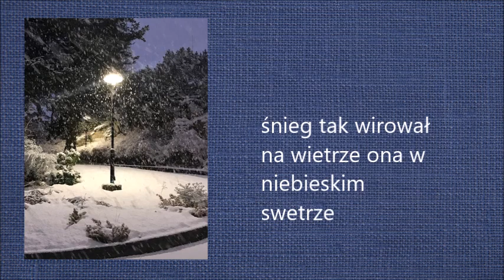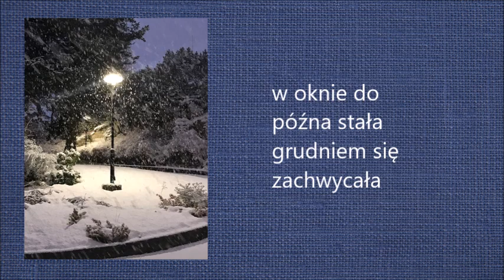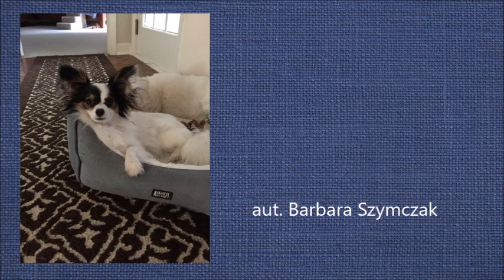Ballada o przyjacielu - Barbara Szymczak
Wiersze zamieszczane w playliście "pamiętnik z poddasza" są mojego autorstwa.